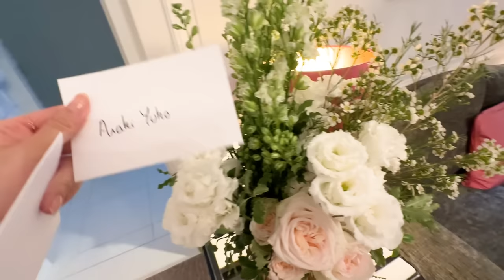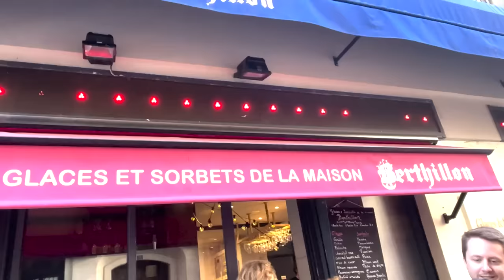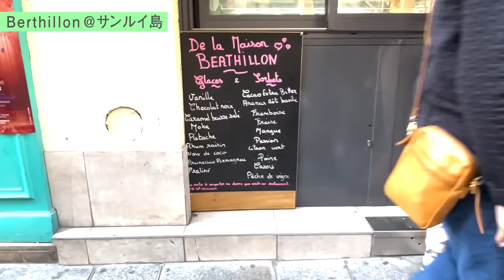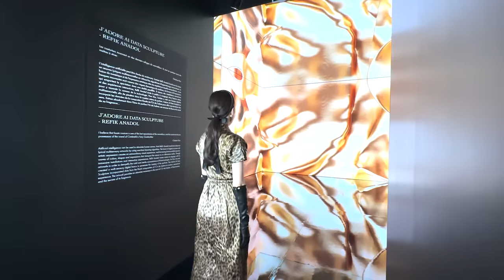VLOG🇫🇷パリ５日旅大好きなホテルやDIOR本店、お土産も🍽️🍰Fashion week&Gourmet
先日行ったパリでの様子をVLOGにしてみました😊
大好きなパリでのお仕事やオフの様子が少しでも伝わればいいな💓

協力：
Dior

YUKO VISIT MAP